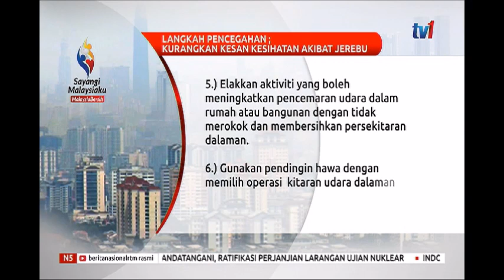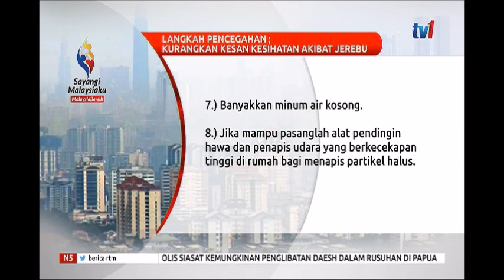N5-LANGKAH PENCEGAHAN-KURANGKAN KESAN KESIHATAN AKIBAT JEREBU [11 SEPT 2019]